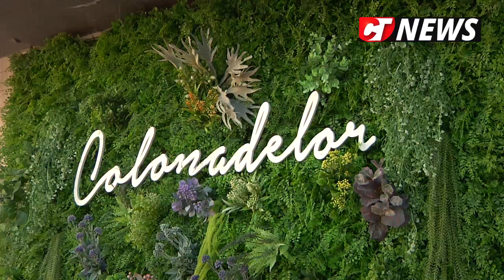CTnews.ro | Revelion la Restaurantul Colonadelor din Constanța